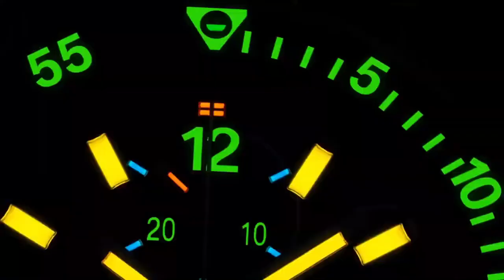BALL - BRAND NEW Roadmaster Rescue Chronograph: The Ultimate Rescue Watch l Jura Watches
Discover the Roadmaster Rescue Chronograph from Ball, featuring a patented pusher locking system, pulsometer scale and micro gas tube insets upon a ceramic bezel. Coming soon to Jura Watches!